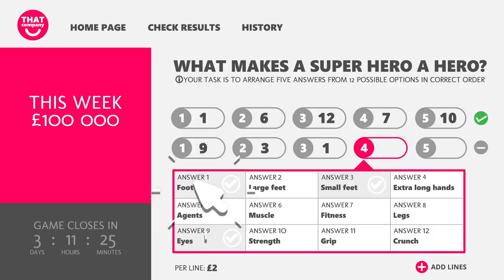Secureplay 'How to Play' Animation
My latest project for Secureplay allowed me to put my copywriting, voiceover AND audio production skills to good use!